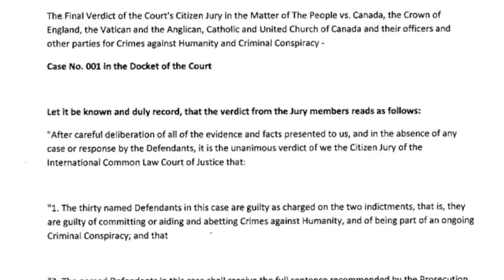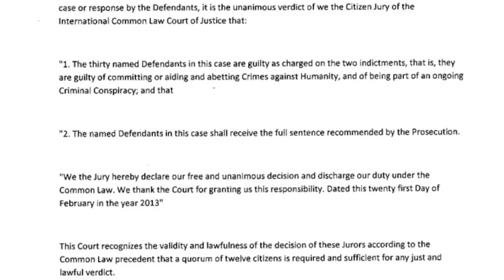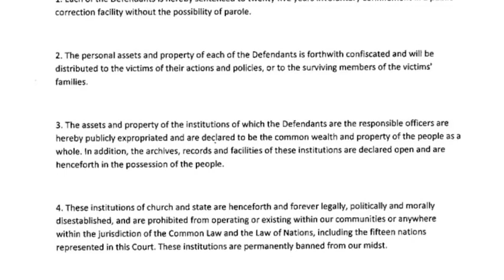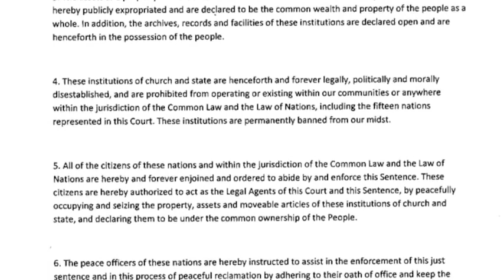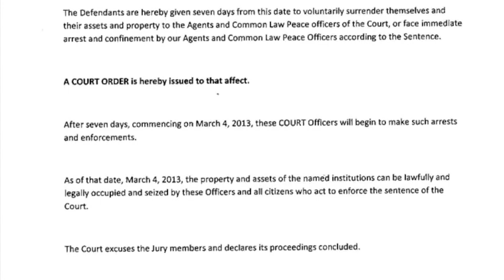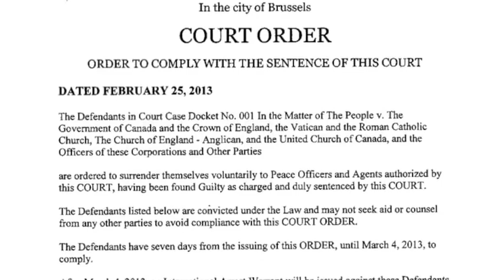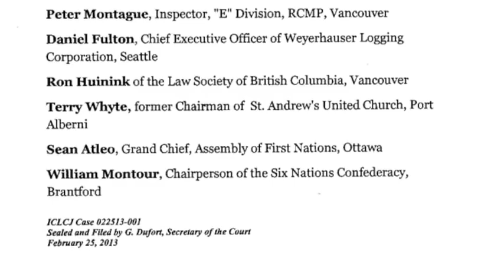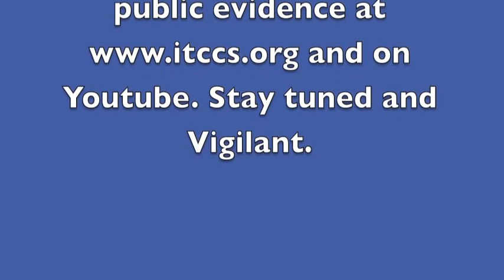ITCCS.org. Verdict and Sentence. Genocide in Canada. K. Annet